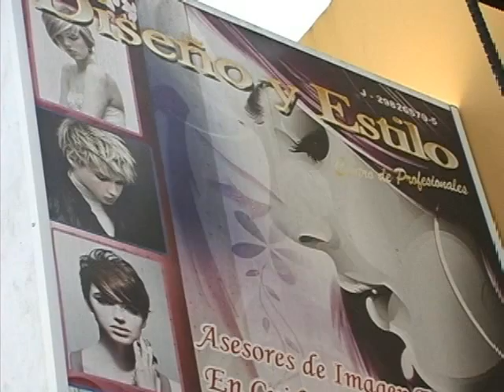Rafael Orellana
PROGRAMA CULTURAL RECIO Y PA´LANTE